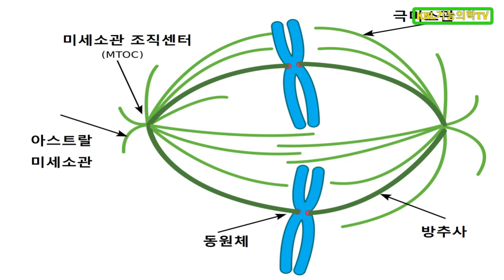펜벤다졸을 넘어 구충제 프라지콴텔도 항암 효능 가진다-면역계46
펜벤다졸, 알벤다졸, 메벤다졸 등의 벤즈이미다졸계 구충제가
항암 효능을 보이는 것에 대해 많은 호응이 있었습니다.
이번 영상에서 다루는 프라지콴텔은 약간 다른 구충제입니다.
그런데, 이것도 역시 항암 효능을 보이고 있네요.
다만, 프라지콴텔은 단독 사용할 때보다
파클리탁셀과 같은 다른 항암제와 병용할 때 항암 효능이 큰 것으로
여러 가지 논문에 설명되고 있습니다.

참고 영상
개그맨 김철민도 복용한 펜벤다졸/항암제와 발암물질, 펜벤다졸 항암?-면역계5
항암에서 메벤다졸이 펜벤다졸보다 우수하다고? / 2014년 11월 메벤다졸 임상1상-면역계18

운영자 소개
화학강의 : 수능화학, 임용고시화학, meet/deet 화학(일반화학, 유기화학), peet 화학(일반화학, 유기화학), 한의대 편입화학(일반화학, 유기화학)
KNL기능의학연구소 운영